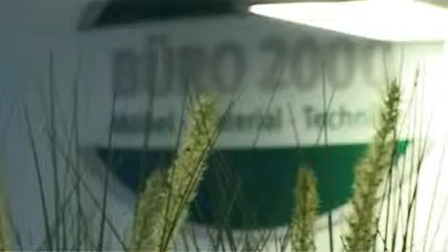BÜRO 2000 K.A.H. GMBH Büromöbel Hamburg Borgfelde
Ihre Einrichtungsprofis für Büromöbel in Hamburg. Seit mittlerweile über 10 Jahren kompetenter Dienstleister in Sachen Beratung, Planung und Umsetzung von kosteneffizienten Büroeinrichtungskonzepten. Informationen zu BÜRO 2000 K.A.H. GMBH Büromöbel Hamburg Borgfelde finden Sie selbstverständlich auch in Wenn Sie allgemeine Fragen zu Firmenvideos haben, sind wir gerne für Sie da